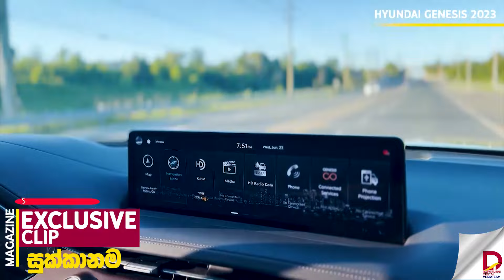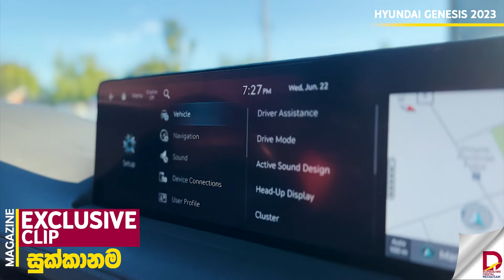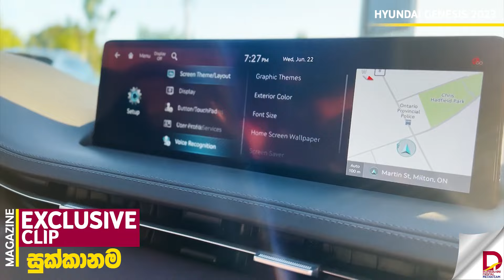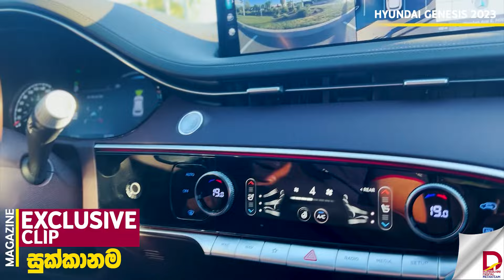👉ගෙවන මුදලට ඉතා වටින Hyundai Luxury වාහනය Genesis 2023🚘